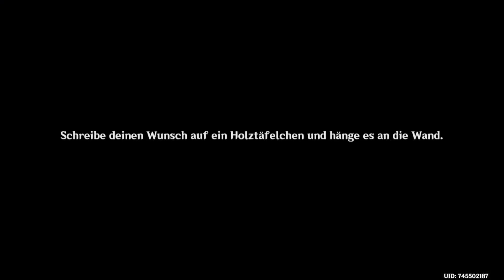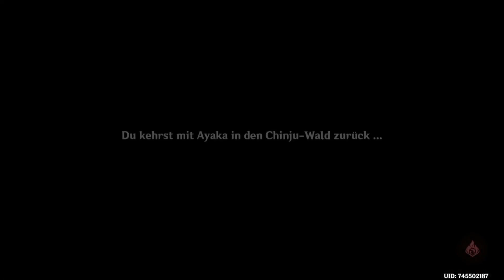Lets Play Genshin Impact Folge 164 Ayaka story Quest part 14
Hey Wenn dir das Video Gefallen Hat dann Schau doch auch mal hier rein.

Wenn ich zeit und Lust Habe Streame ich hier auch

Falls Ihr wissen Wollt Welche Lets Plays Grade Aktiv Laufen dann schaut hier mal rein